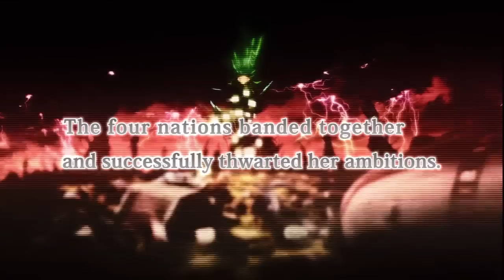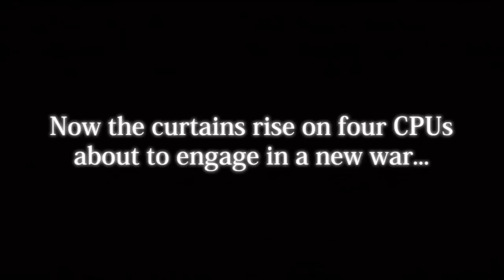Hyperdimension Neptunia V [Prologue] [Part 1]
Game: Hyperdimension Neptunia V [Victory]
神次元ゲイムネプテューヌV, Kami Jigen Game Neptune V
System: [PS3]
[Blind Playthrough]
Start playing and neptune is already getting ass kicked lol